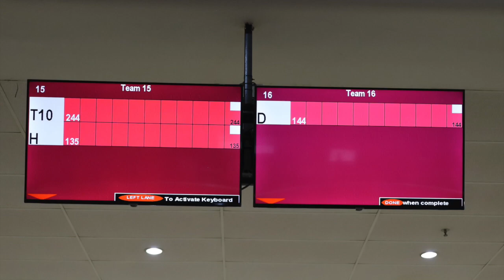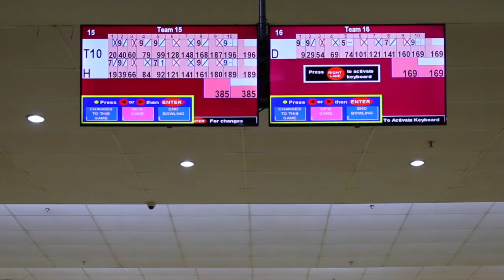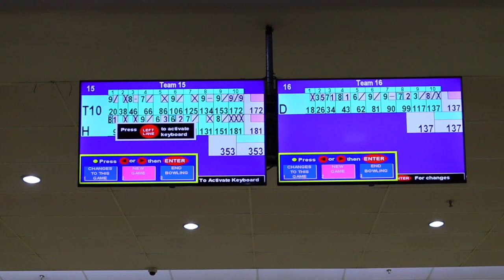T10 vs Harry vs D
MQ PL Kuantan